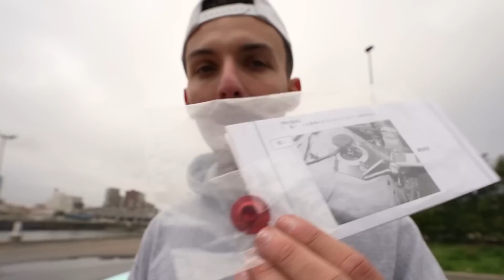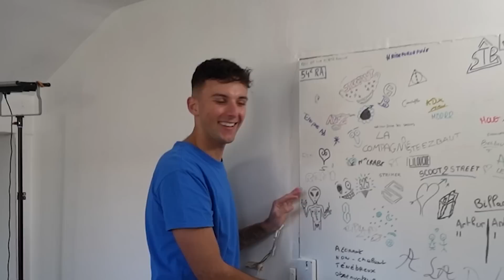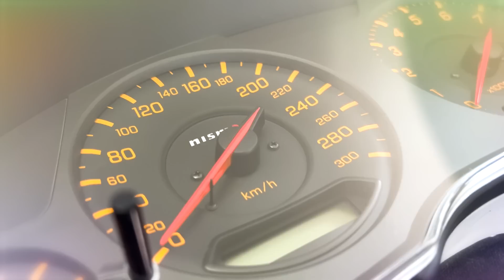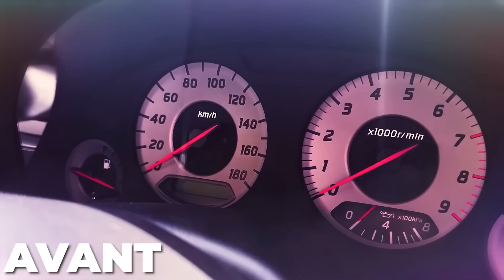J’ai eu la PIRE idée de le Faire MOI-MÊME… (Bobzilla en sueur)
Les modifications de ma Nissan Skyline R34 GTT à GTR continuent !!

Le insta de BOBZILLA : @ Bobzilla_queen
Le t-shirt spécial JDM "Bobzilla"

Mes récentes vidéos à regarder :
►J’aurais JAMAIS dû Apprendre BACKFLIP à ce PAPA !
►J’AI FAIT UN ACCIDENT DE VOITURE !! (je n’ai jamais: IRL)
►LE DERNIER QUI TOMBE A GAGNÉ ! (pendu à 10 MÈTRES)

C'est l'heure de la Vidéo du Dimanche 11h11 !
De Antoine, scoot 2 street ( scoot2street ) scoot de street
Vidéo : LA TRANSFORMATION CONTINUE ! (les galères...)
La transformation complète de ma Nissan Skyline R34 GTT en GTR continue, aujourd'hui je tente de modifier seul quelques pièces de la voiture, on attaque des pièces moteurs ainsi que la première grosse pièce de la carrosserie, je vais changer pour parchoc arrière r34.

Mon adresse postale :
"SCOOT 2 STREET
9 rue anatole de la forge
75017 PARIS"

Si tu lis cette phrase commente : MOTIVATIONNN !